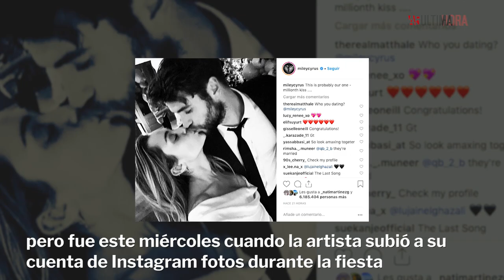¡Miley y Liam se casaron! - ÚH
Miley Cyrus y Liam Hemsworth se casaron el domingo en Australia, país de origen del actor, en una ceremonia íntima, de la que participaron los padres de la cantante.

El casamiento secreto se realizó el domingo en Australia y participaron la madre de Cyrus, Tish Cyrus, y su padre, Billy Ray Cyrus, según publica CNN.

El lunes se había filtrado una foto de la ceremonia, pero fue este miércoles cuando la artista subió a su cuenta de Instagram tres fotos de la pareja durante la fiesta.

Útima Hora, leé la verdad.